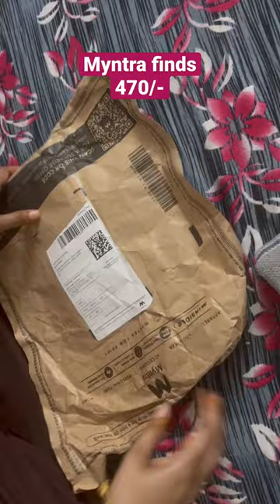myntra finds baby dress 470/- only